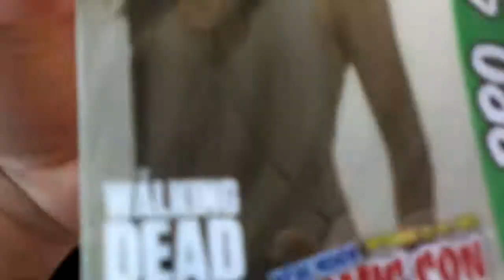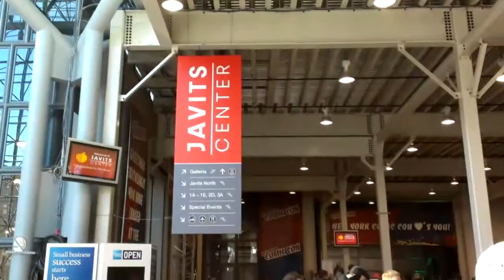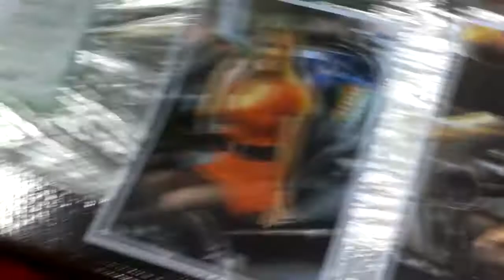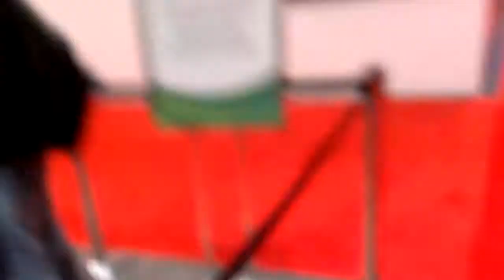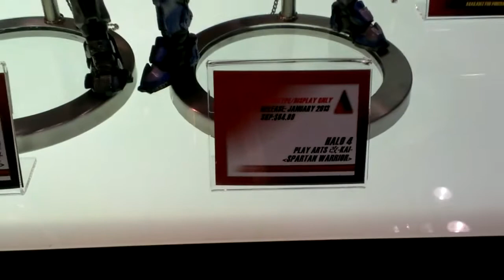NYCC 2012: Day 1 (Ooh, Aah)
Aly, Kilo and I head to 2012 New York Comic Con